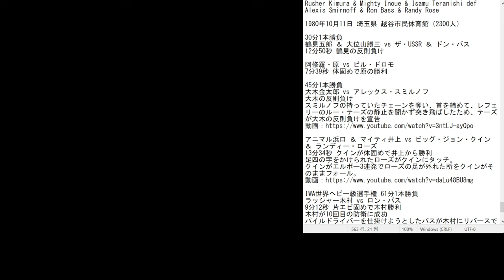【FIRE PROWRESTLING WORLD 333】懐かしの国際プロレス（113） 1980年10月 ダイナマイトシリーズ(8・終) 【プロレスゲーム ：ファイプロ 】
シリーズ最終戦。IWAヘビー、木村にドン・バスが挑戦

19:55 ザ・USSR（チャーリー・フルトン）腕を出したまま、ラリアットに行かず、大木の横を通り過ぎる

ビル・ドロモ
ロン・バス
ドン・バス
ランディー・ローズ
ノーベル・オースチン
ビッグ・ジョン・クイン
The USSR（チャーリー・フルトン）
アレックス・スミルノフ

Guest Foreigners:
  Bill Dromo
  Ron Bass
  Don Bass
  Randy Rose
  Norvell Austin
  Big John Quinn [2 only]
  The USSR (Charlie Fulton) [2 only]
  Alexis Smirnoff [2 only]

‹史実の結果›
1980年10月9日 長野県 諏訪湖スポーツセンター（2200人）
20分1本勝負
高杉正彦 vs 大位山勝三
7分27秒 体固めで大位山勝利

30分1本勝負
阿修羅・原 vs ビッグ・ジョン・クイン
9分40秒 体固めでクイン勝利

45分1本勝負
大木金太郎 vs ザ・USSR
7分57秒 片エビ固めで大木勝利

60分3本勝負
ラッシャー木村 ＆ マイティ井上 ＆ 寺西勇 vs アレックス・スミルノフ ＆ ロン・バス ＆ ランディ・ローズ
1本目 18分31秒 両軍リングアウト
2本目 3分19秒 木村がランディ・ローズから逆エビ固めで勝利
2-1で日本側の勝利

1980/10/09 Suwa, Nagano
Mach Hayato def Nobuyoshi Sugawara
Katsuzo Oiyama def Masahiko Takasugi
Goro Tsurumi def Tenshin Yonemura
Norvell Austin & Don Bass def KIM Gi-gon & KIM Gwang-sik
Animal Hamaguchi def Bill Dromo
Big John Quinn def Ashura Hara
Kintaro Ohki def The USSR
Rusher Kimura & Mighty Inoue & Isamu Teranishi def Alexis Smirnoff & Ron Bass & Randy Rose

1980年10月11日 埼玉県 越谷市民体育館（2300人）

30分1本勝負
鶴見五郎 ＆ 大位山勝三 vs ザ・USSR ＆ ドン・バス
12分50秒 鶴見の反則負け

阿修羅・原 vs ビル・ドロモ
7分39秒 体固めで原の勝利

45分1本勝負
大木金太郎 vs アレックス・スミルノフ
大木の反則負け
スミルノフの持っていたチェーンを奪い、首を締めて、レフェリーのルー・テーズの静止を聞かず突き飛ばしたため、テーズが大木の反則負けを宣告

アニマル浜口 ＆ マイティ井上 vs ビッグ・ジョン・クイン ＆ ランディー・ローズ
13分34秒 クインが体固めで井上から勝利
井上に足四の字をかけられたローズがクインにタッチ。
クインがエルボー3連発でローズの足が外れた所をクインがそのままフォール。

IWA世界ヘビー級選手権 61分1本勝負
ラッシャー木村 vs ロン・バス
9分12秒 片エビ固めで木村勝利
木村が10回目の防衛に成功
パイルドライバーを仕掛けようとしたバスが木村にリバースで返された時に、頭をターンバックルに打ち付け、倒れた所を木村がフォール

1980/10/11 Koshigawa, Saitama - Civic Gym
Tenshin Yonemura def Nobuyoshi Sugawara
Mach Hayato def Kim Ki Gon
Kim Gwang Sik def Masahiko Takasugi
Don Bass & The USSR (DQ) Goro Tsurumi & Katsuzo Oiyama
Ashura Hara def Bill Dromo
Isamu Teranishi (DCOR) Norvell Austin
Alexis Smirnoff (DQ) Kintaro Ohki
Randy Rose & John Quinn def Mighty Inoue & Animal Hamaguchi
IWA World Heavyweight Title: Rusher Kimura* (9:12 pin) Ron Bass

【322】懐かしの国際プロレス（110） 1980年9月 ダイナマイトシリーズ(5) ：
【327】懐かしの国際プロレス（111） 1980年10月 ダイナマイトシリーズ(6) ：
【330】懐かしの国際プロレス（112） 1980年10月 ダイナマイトシリーズ(7) ：
【338】懐かしの国際プロレス（114） 1980年10月 デビリュシュファイトシリーズ(1) ：

【305】全日本プロレス系1人固定 3人組 イリミネーションリーグ戦 (5)：

【251】総合格闘技ルール！第3回グルーサムファイティングトーナメント 前編 ジェイコブ・コルデロが大会に初登場：

‹サイト›
Favorites Cafe | 昭和プロレス（1980年国際プロレス・TV放送、映像ソフト発売分）：